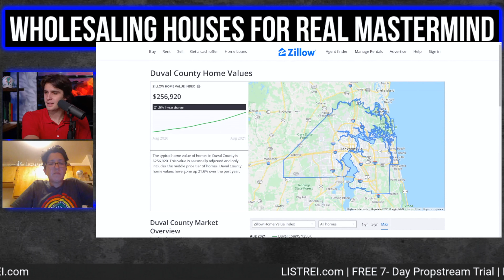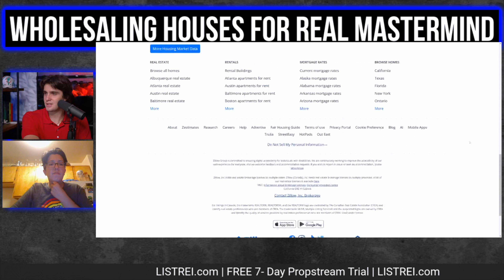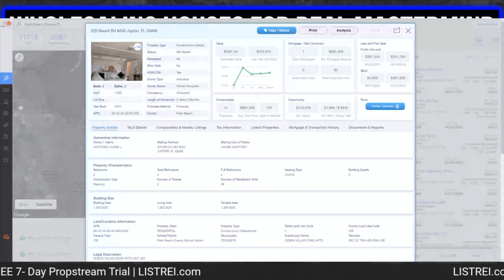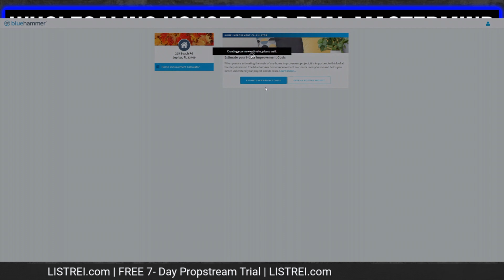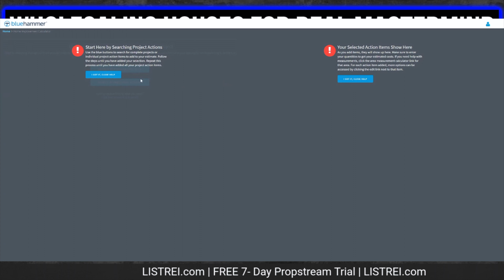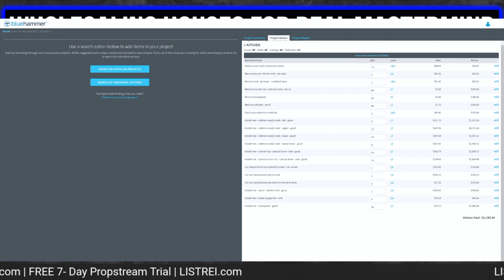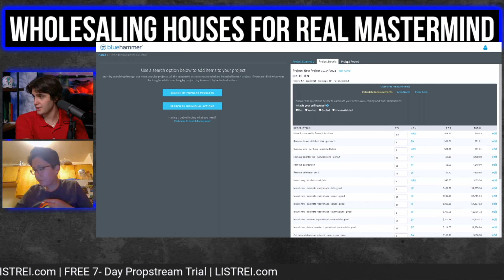My Honest Advice for Virtual Wholesaling Success (2022)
In todays video Zach Ginn shares his secrets to have success in virtual wholesaling and his honest advice on how to start crushing virtual wholesaling in 2022!

📚FREE RESOURCES!📚

Flip with Rick is a Real Estate Education Company Founded by Rick Ginn and Run by him and his son Zach Ginn. Zach Ginn is 21 years old and runs all of Rick’s real estate investing operations in Port Saint Lucie, Florida. Together they run the largest real estate wholesaling and investing operation on the Treasure Coast.

Rick and Zach Tell It Like It Is! You get No Fluff or Guru Talk from Them. They avoid the flashy luxury cars and watches for showing off 6 figure real estate deals and results from their students.

Wholesaling 101, Wholesaling Real Estate, Wholesaling Houses 101, Wholesale real estate, Wholesaling Houses For Real, Flip with Rick, real estate, real estate investing

God Bless